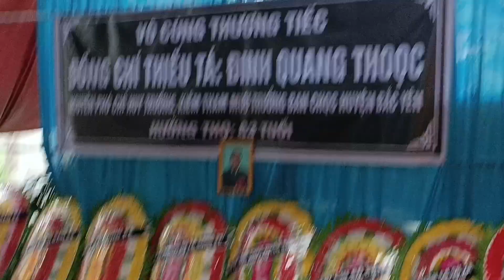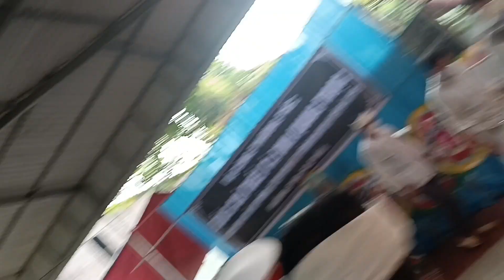Nghi lễ cuối cùng đưa thiếu tá Đinh Quang Thoọc về nơi an nghỉ cuối cùng